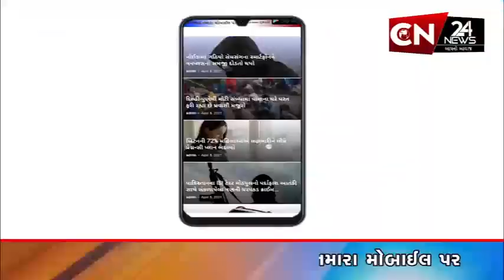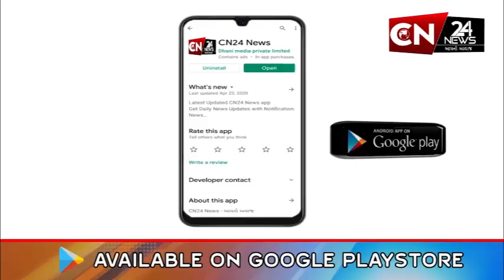અંબાજી : ગબ્બર ખાતે 51 શક્તિપીઠ પરિક્રમા મહોત્સવ પ્રારંભ